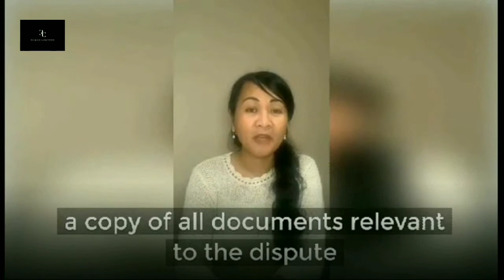VCAT Fee Recovery Hearings On Paper